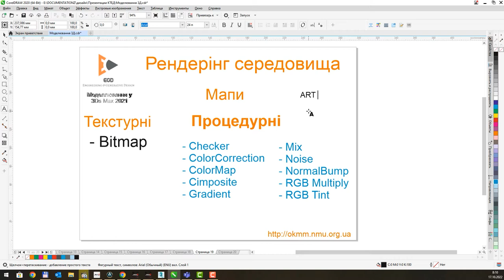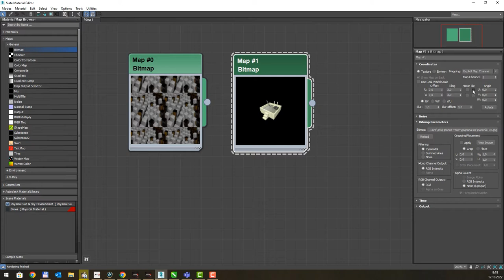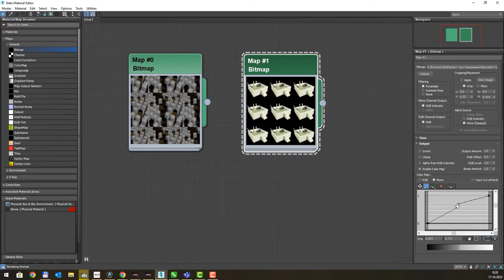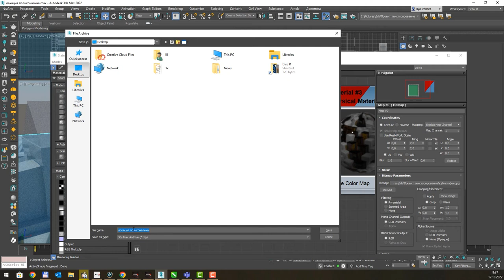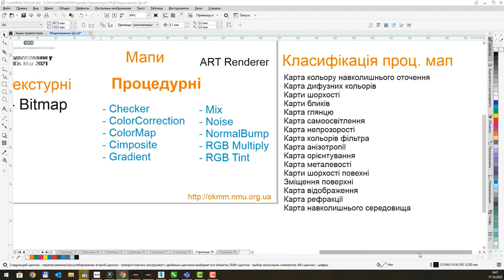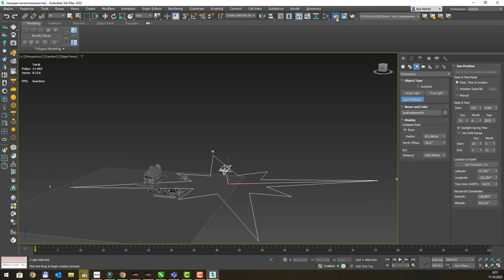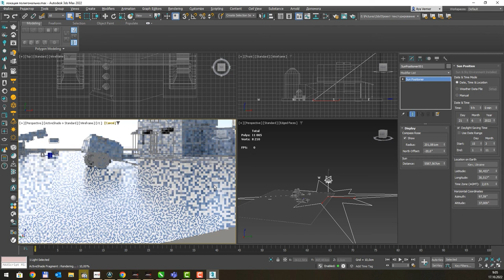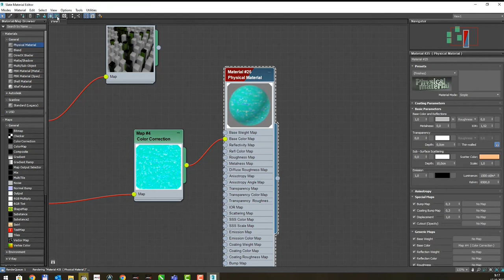Рендерінг - знайомство з мапами у 3Ds Max 2022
Візуалізація - перший огляд на мапи (3Ds Max 2022)

00:15 Класифікація мап
02:37 Налаштування текстурних мап
23:45 Додавання мапи до матеріалу
29:55 Типи процедурних мап
38:30 Карта шахматка Checker
47:00 Налаштування мапи оточення (сонце та небо)
56:47 Мапа змінення кольору ColorCorrection